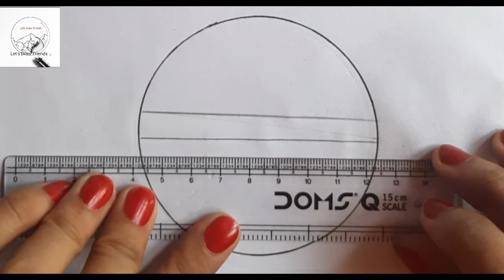Panda drawing in a circle || Pencil drawing easy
How to draw scenery of Island with water
colour step by step

Drawing the village scene along the River |
aīE aNA TU yNR | Pencil Drawing

PROPORTIONS | How to Practice | Drawing
Training in Hindi

kids Drawing
drawing
pencil drawing in a circle
chobi aka
dil kaise banate hain
drawing drawing drawing
drawing flowers
how to draw easy
pencil drawing
putul aka
sunflower drawing
al asy alaš